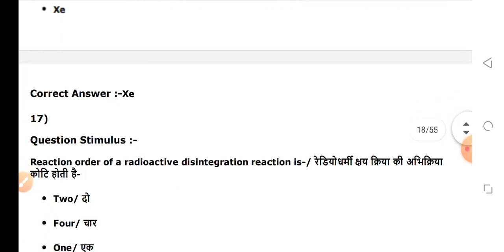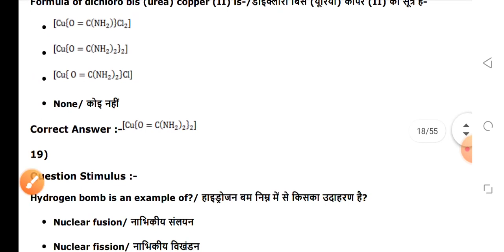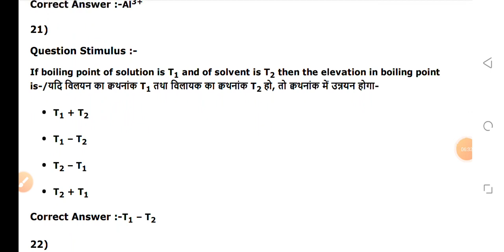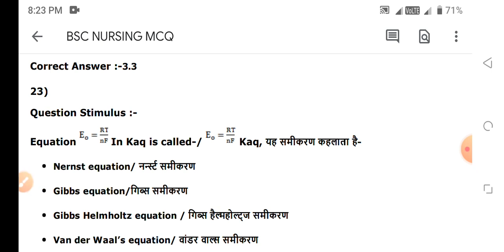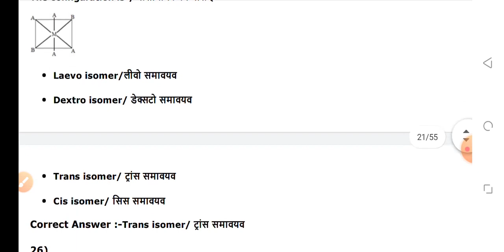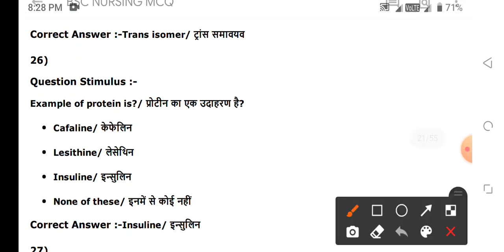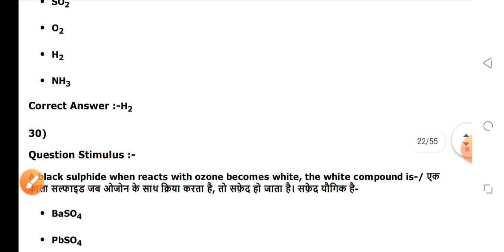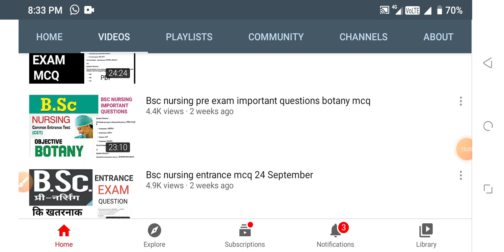BSC NURSING ENTRANCE EXAM 26 MAY 2022 IMPORTANT MCQ CLASS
👉 MCQ PDF

👉NOTES PDF

👉LIVE CLASS

👉OLD PAPER

👉TEST SERIES

👉 RECORD CLASS